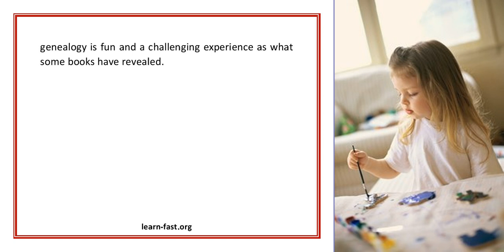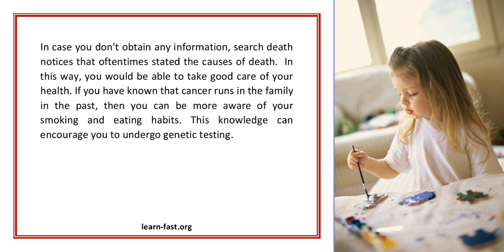Learn the Importance of Genealogy